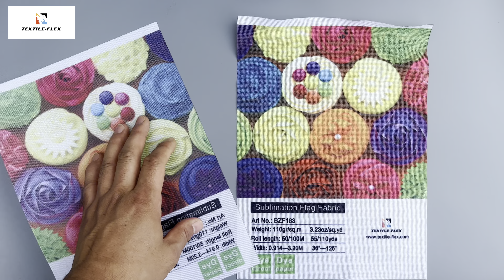110gsm Flag Banner Fabric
110gsm Flag Banner Fabric is knitted polyester flag fabric printable with direct dye sublimation and transfer sublimation inks. The fabric has brilliant double penetration effect.